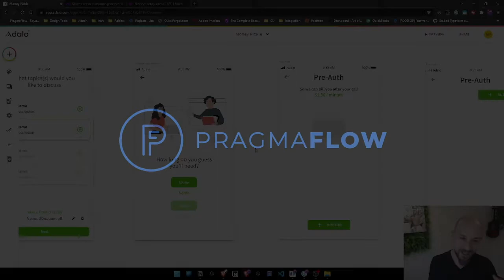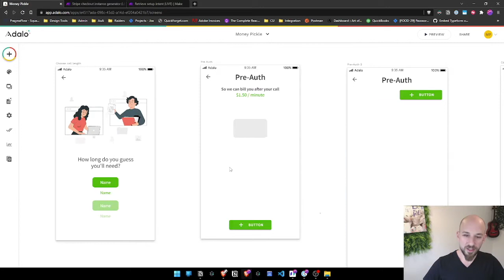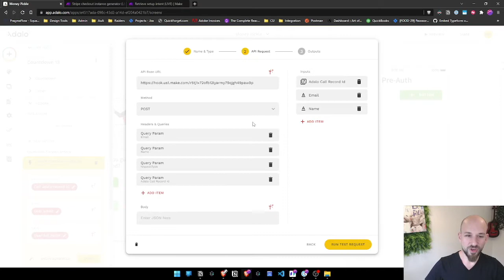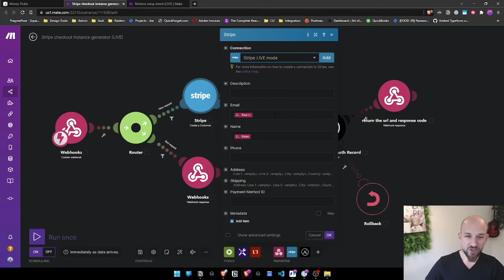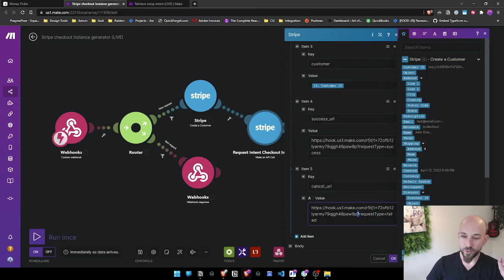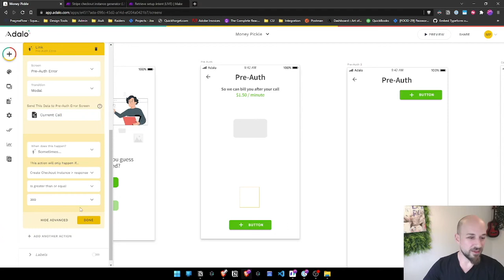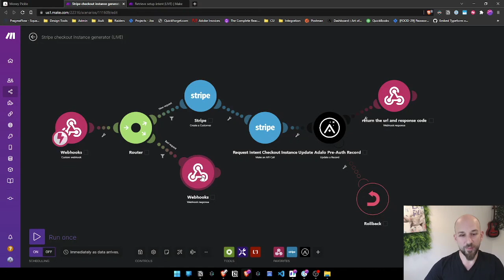Adalo Preauthorized Stripe Payment Part 1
In this tutorial we go how to integrate compliant preauthorized stripe payments into you app using stripe.